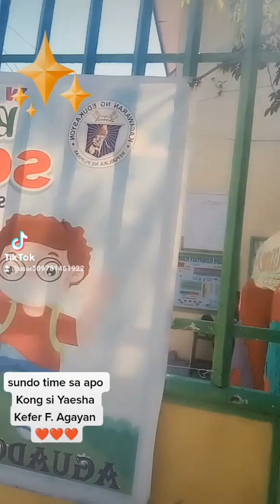Oras ng sundo sa apo ko❤️❤️❤️